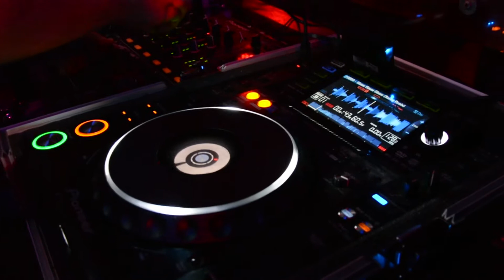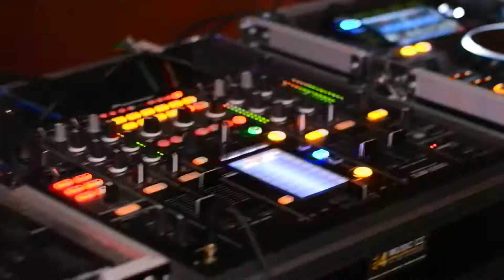Dj Seven Kj-Bellissima (Dj Sevenkj House remix 2k22)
Postaráme se o kompletní technické zajištění hudebních produkcí na vaší firemní párty. Náš DJ na svatbu nebo firemní večírek bude hrát vaši oblíbenou hudbu od 60. let do současnosti. Všechny akce jsou doprovázeny mluveným slovem. Naši DJové hrají po celé České republice a připravují kompletní hudební produkce na svatbách, firemních večírcích, oslavách a jiných soukromých akcích. Máme zvuk, světla, video, karaoke, svatební DJ, klubové DJ a další.
Karaoke je obdoba Carusošou , pořadu Doremi, které znáte z TV.Obsluha Vám spustí hudební podklad ( bez zpěvu pouze melodii ), současně s touto melodií běží synchronně text, který Vás přesně navede kdy máte zpívat. Na karaoke si konečně i Vy můžete zazpívat známé hity a melodie jako opravdoví zpěváci a v tom je ta síla ! Probíhá to tak že si vyberete jeden, více hitů ze seznamu, které Vám předem rozdáme spolu s lístečky na něž si napíšete číslo, název skladby a podáte jej obsluze ( KJ ). Na vyzvání přistoupíte k mikrofonu a obsluha spustí Váš vybraný hit. Nemusíte se bát, publikum je na těchto akcích velice tolerantní případným nedostatkům. Nebojte se neúspěchu! Karaoke je v České republice v současnosti něúspěšnější druh zábavy! Vyzkoušejte ji a skvělá zábava Vás nemine!